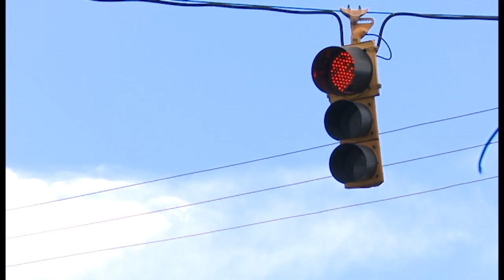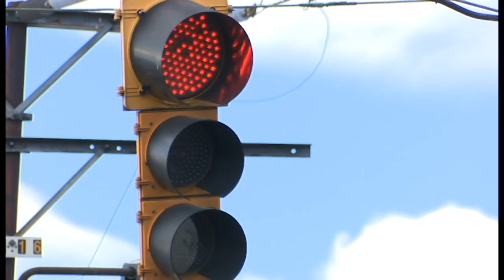30 semáforos se han dañado en lo que va del año a causa de los fuertes vientos